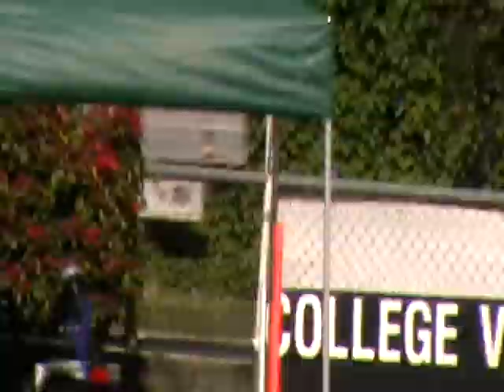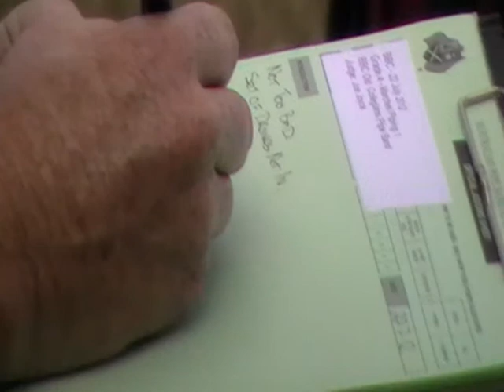OCAPB Marches 2012 (BBC)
Brisbane Boys' College Old Collegians Pipe Band at the Brisbane Boys' College Competition, 22 July 2012. The selection of marches includes:

Men Of Argyll
Caber Feidh

March off to Loch Lomond